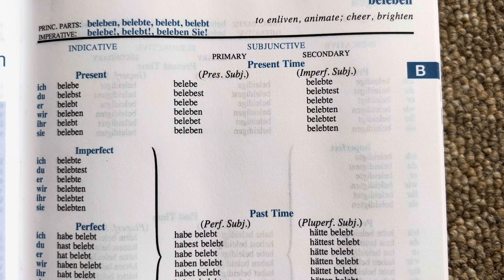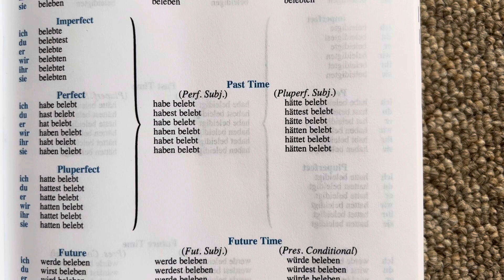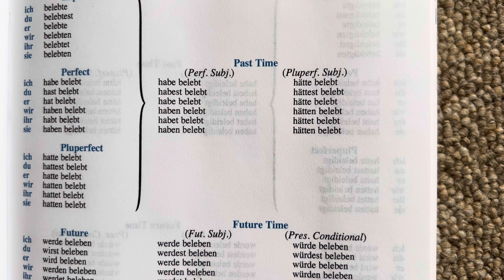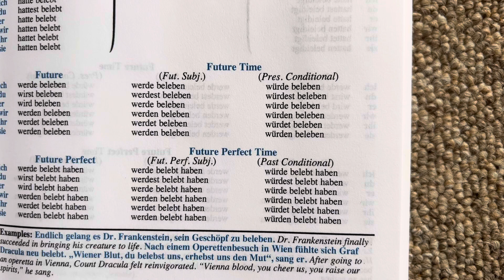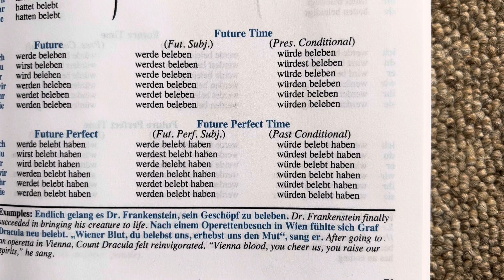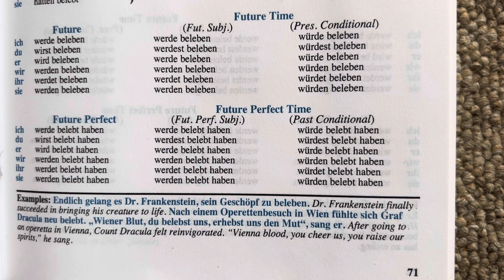German Verb – beleben – to enliven, animate, cheer, brighten – full conjugated